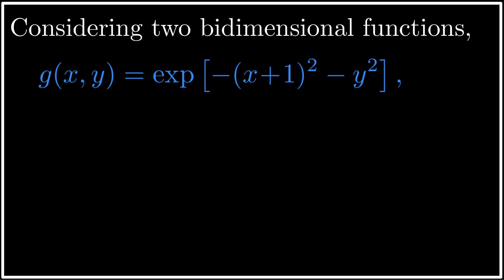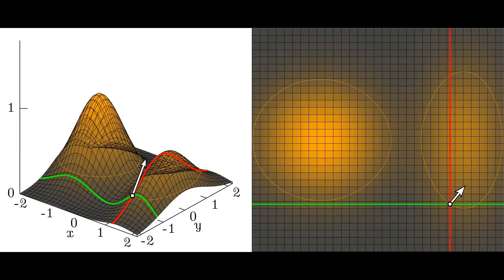Gradient representation of a bidimensional function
The gradient of a function represents the direction and rate of the fastest increase of the function. Mathematically, if f(x,y,z,…) is a scalar function, then its gradient, denoted as ∇f or grad f, is a vector field that points in the direction of the greatest rate of increase of the function, and its magnitude corresponds to the rate of increase in that direction.